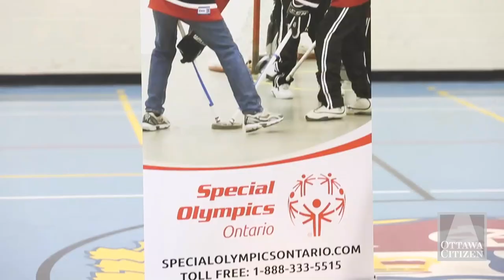Bobby Ryan makes Special Olympics part of his life in Ottawa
Ottawa Senator winger Bobby Ryan joined with Ottawa Police Service members and Special Olympics athletes in a friendly game of floor hockey on Wednesday, March 18, 2015 in support of the 2015 Special Olympics Floor Hockey Championships. Ryan said he was eager to sign on to the Special Olympics cause in Ottawa after being affiliated with the organization as far back as his junior hockey days with the Owen Sound Attack.